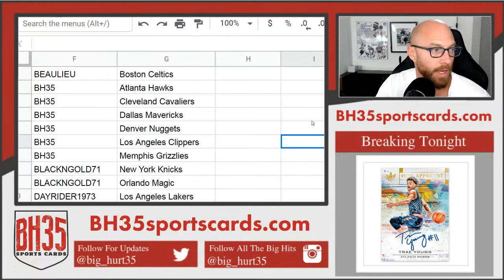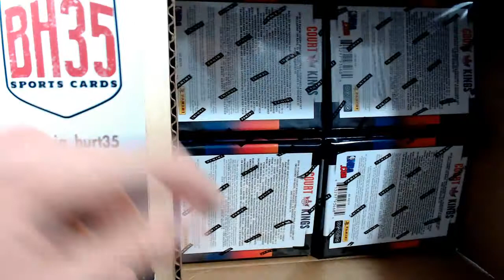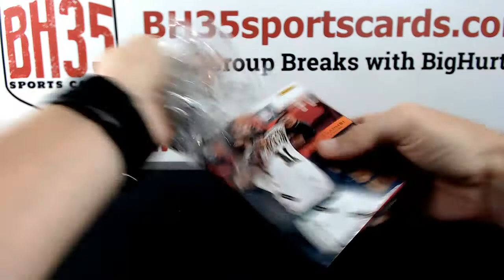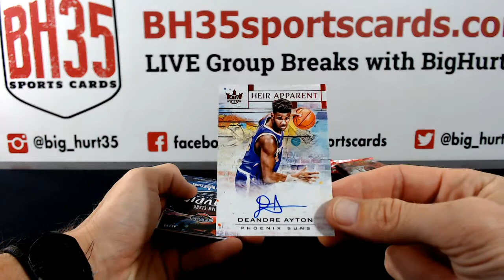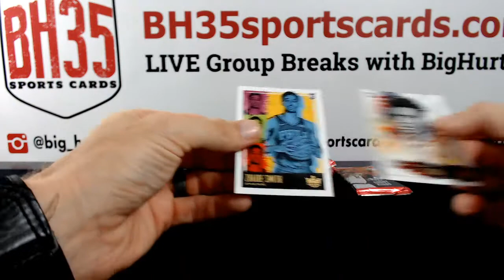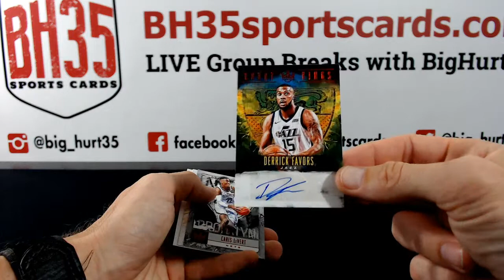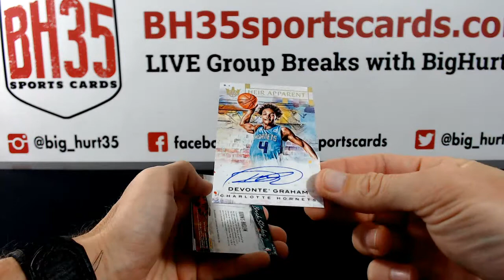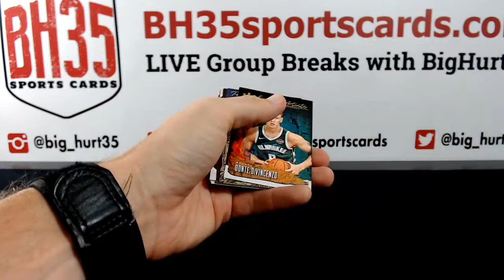2018/19 Panini Court Kings Basketball | 16 Box Case Break #4 Pick Your Teams